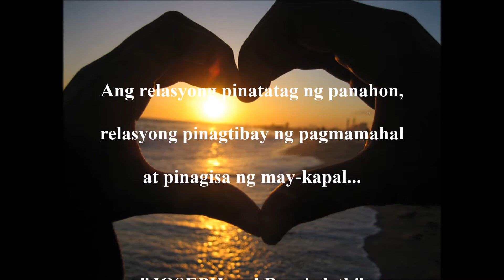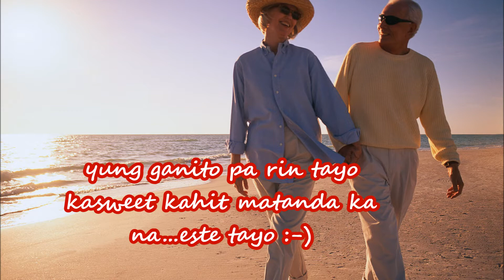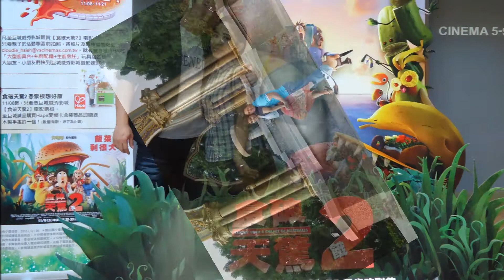berniedeth reyes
Mahal na mahal kita honey koh...